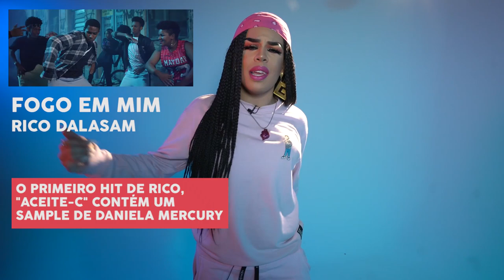Playlist Comentada - Gloria Groove - LGBT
Gloria Groove comenta a playlist da ONErpm LGBT.